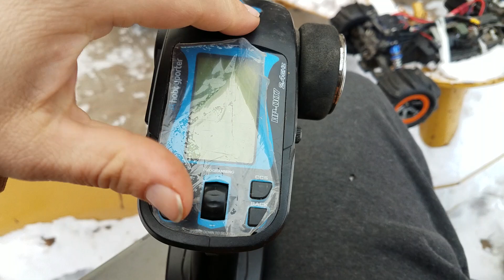Brushless Haiboxing 2995 ,paddle tires , 120amp 2-4s ESC , 3650 4370kv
HBX 2995